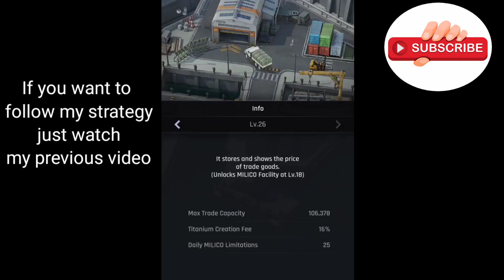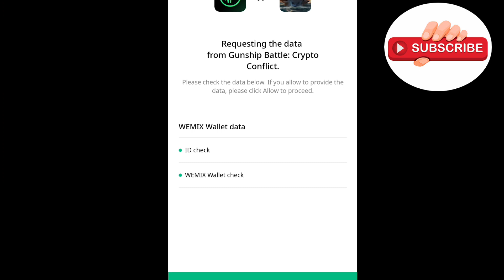How to Exchange Titanium to MILICO Token | Crypto Conflict